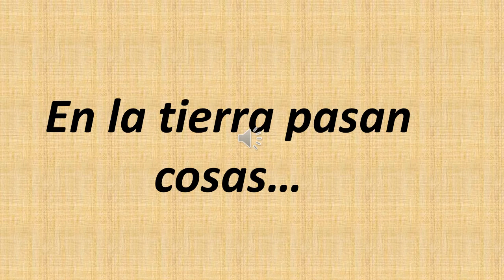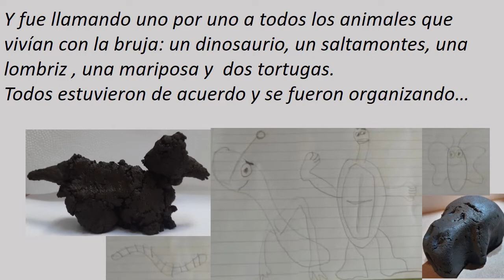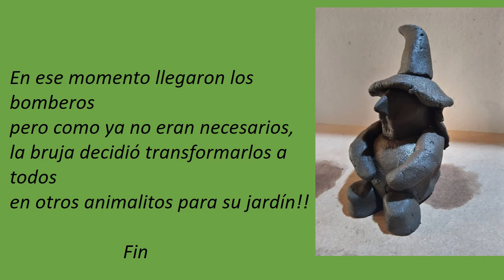Sobre la tierra pasan cosas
Cuento con personajes hechos por los chicos con barro